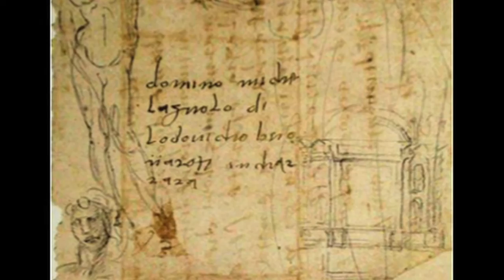Leonard Barkan: 'Michelangelo: A Life on Paper' (long version)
Leonard Barkan talks about his book, "Michelangelo: A Life on Paper"